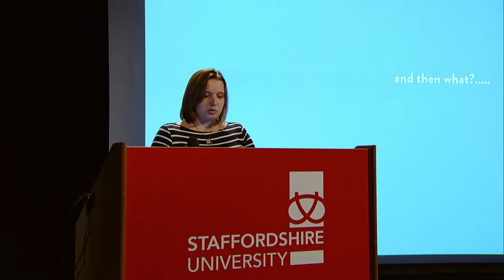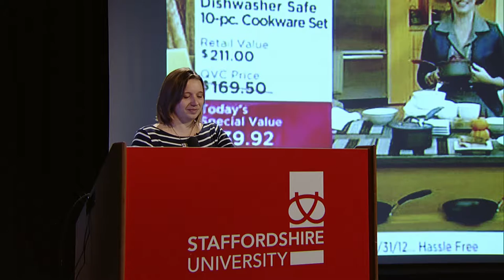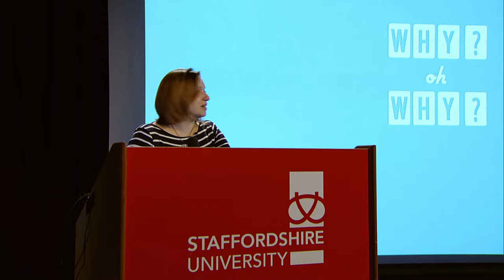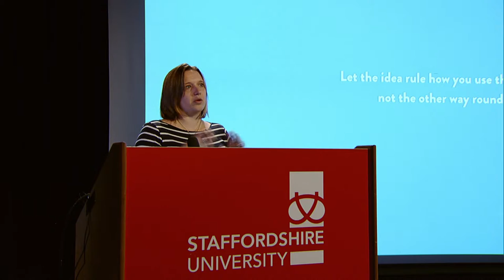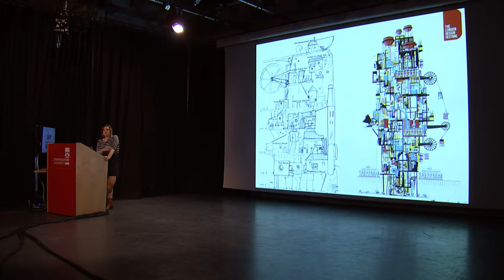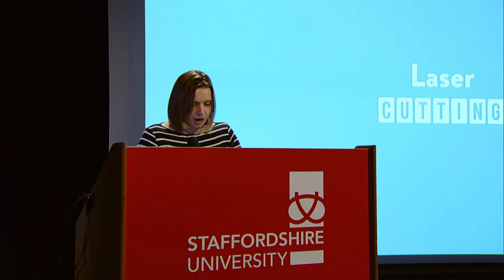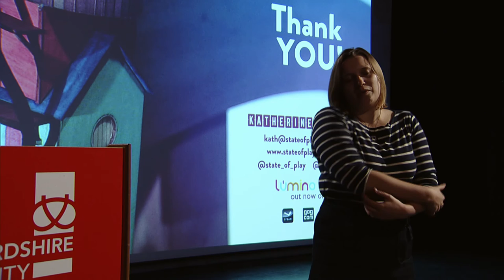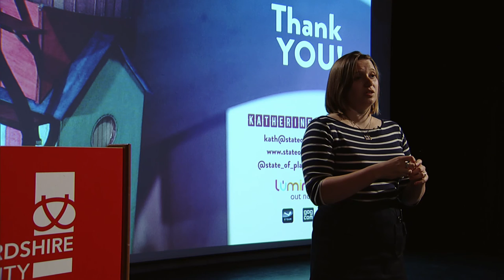Katherine Bidwell - State of Play - UKIE Student Conference 2015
“The making of Lumino City”, with Kath Bidwell, State of Play at The UKIE Student Conference 2015.